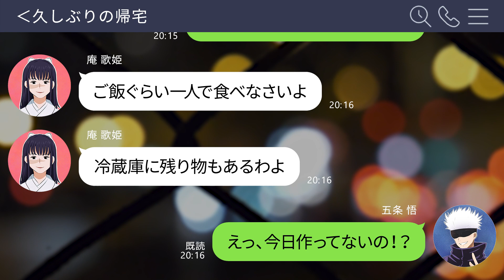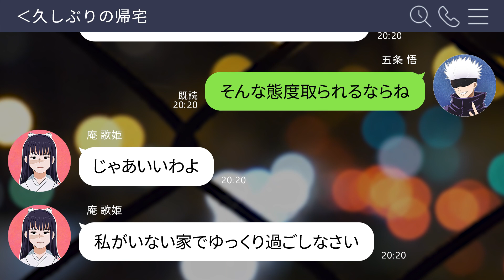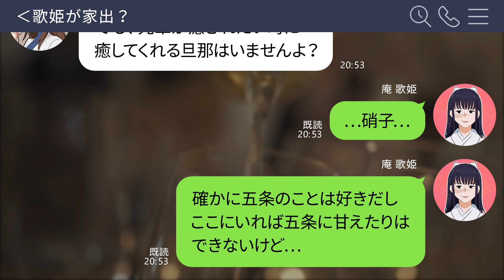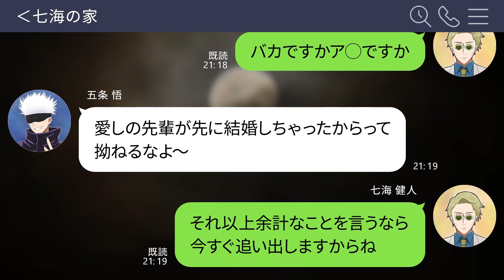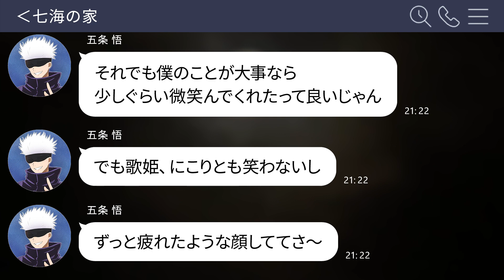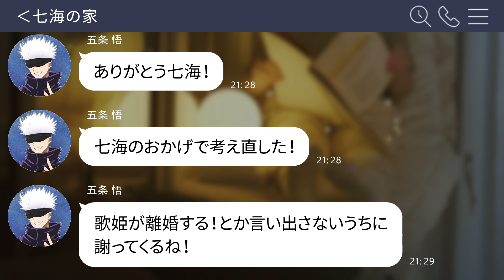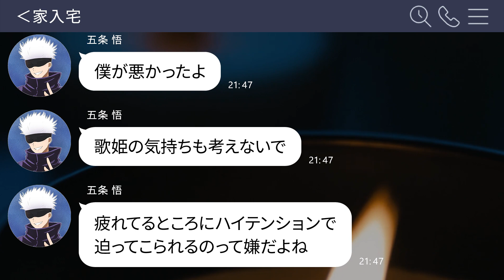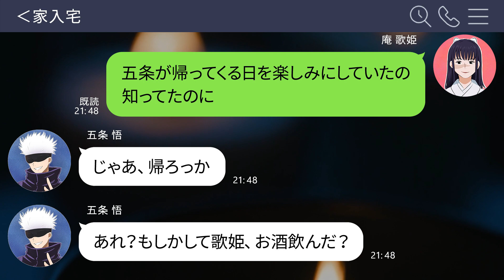【呪術廻戦×声真似】もしも五条と歌姫が夫婦喧嘩をしたら…？歌姫が家出で離婚の危機！？【LINE・アフレコ・アテレコ・五歌・さとうた】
五条と歌姫結婚後のストーリー☆
久々に愛する歌姫の元へ帰宅した五条だったが…